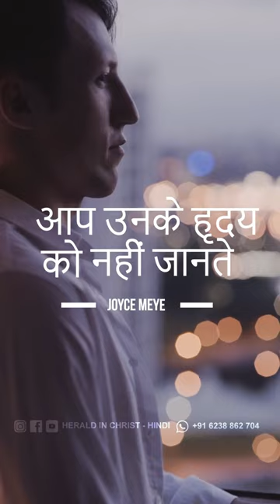Inspiring Christian Messages in Hindi | आप उनके हृदय को नहीं जानते! | Joyce Meyer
Inspirational Christian Message in Hindi | आप उनके हृदय को नहीं जानते! | Joyce Meyer